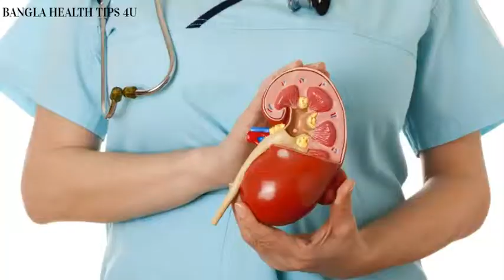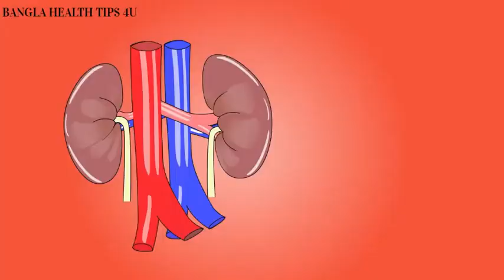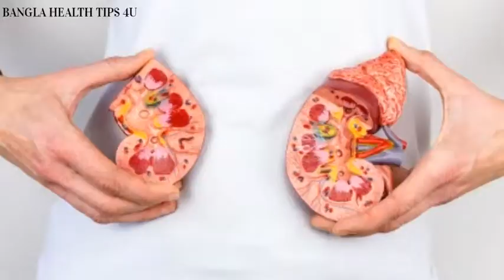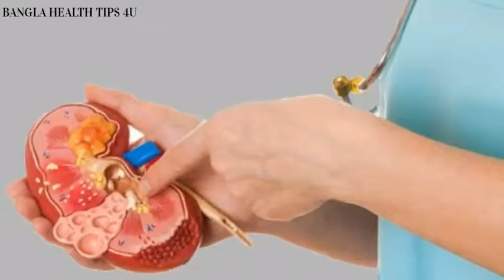কিডনির পাথর দূর করার উপায়। কিডনির পাথর দূর করুন মাত্র ১০ দিনে।